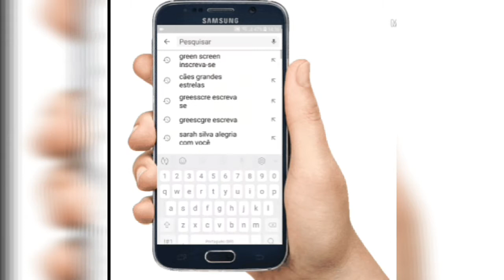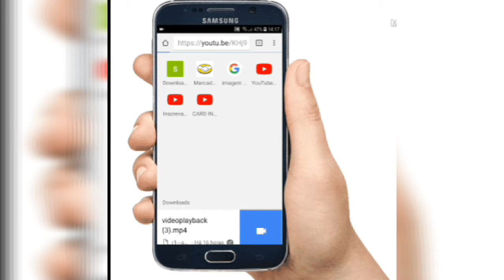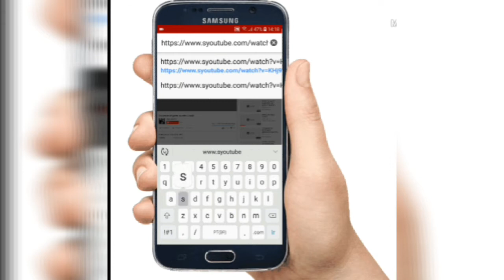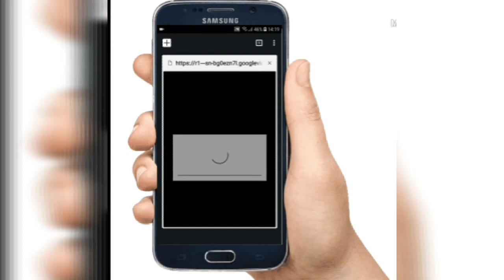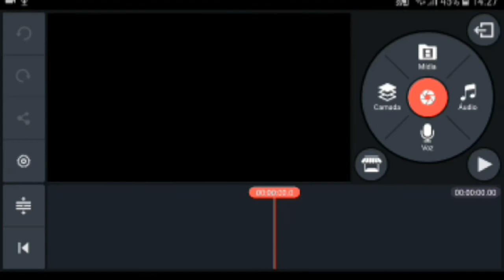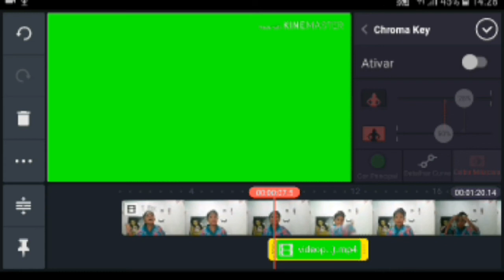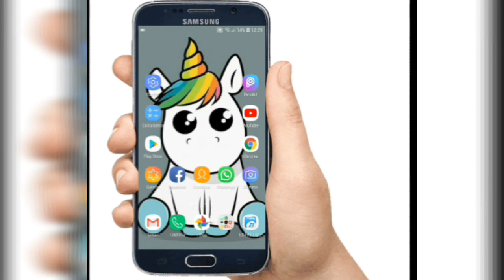COMO BAIXAR E COLOCAR GREEN SCREEN ESCREVA-SE PELO CELULAR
Olá meus amores tudo bem com vocês? então o vídeo de hoje é mais um vídeos de tutoriais espero que vocês gostem e que tenho ajudado um pouquinho vocês se gostou deixe seu like para ajudar inscreva aqui no canal vamos crescer juntos um beijo 💋a todos e até o próximo vídeo tchau!😍😙